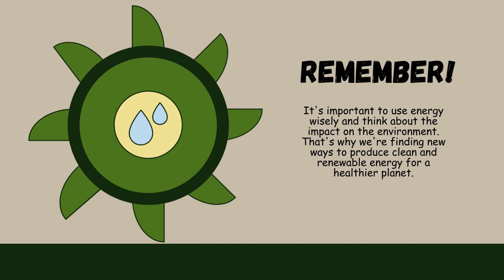Jasa Edit Presentasi Powerpoint, Desain Presentasi ppt Company Profile di Gunung Sahari Utara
Jasa Edit Video Promosi Company Profile Slide Presentasi Powerpoint, Jasa Edit Presentasi Powerpoint, Desain Presentasi ppt Company Profile di Gunung Sahari Utara Atau

Daftar Isi
00:00 - Intro Pptpixel
00:18 - Contoh Iklan Profesional

Rawasari
Cideng
Duri Pulo
Gambir
Kebon Kelapa
Petojo Selatan
Petojo Utara
Galur
Johar Baru
Kampung Rawa
Tanah Tinggi
Cempaka Baru
Gunung Sahari Selatan
Harapan Mulya
Kebon Kosong
Kemayoran
Serdang
Sumur Batu
Utan Panjang
Cikini
Gondangdia
Kebon Sirih
Menteng
Pegangsaan
Gunung Sahari Utara
Karang Anyar
Kartini
Mangga Dua Selatan
Pasar Baru
Bungur
Kenari
Kramat
Kwitang
Paseban
Senen
Bendungan Hilir
Gelora
Kampung Bali
Karet Tengsin
Kebon Kacang
Kebon Melati